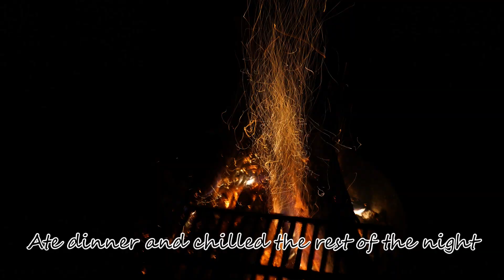Motorcycle Camping Adventure (North Shore Pt.2)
Taking a road trip to the North Shore for two nights with friends. We camp at rustic sights off the beaten path and see many beautiful sights along the way.